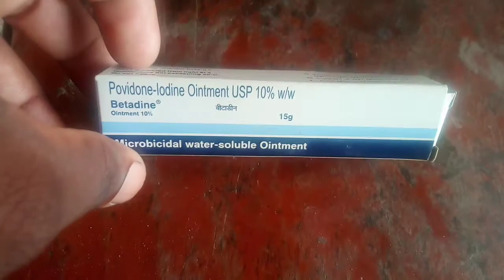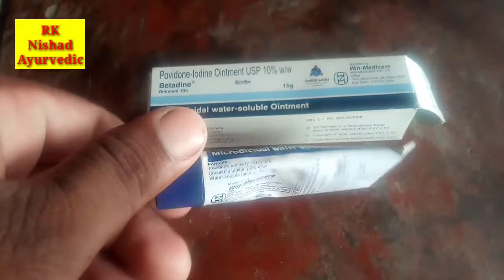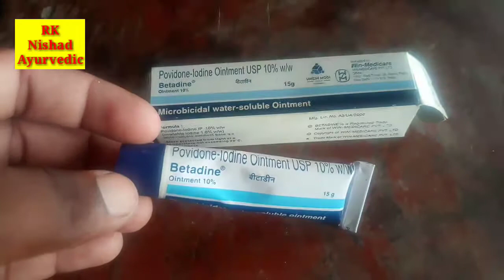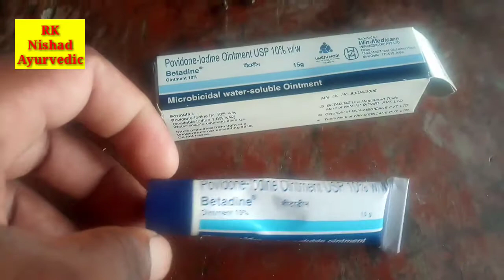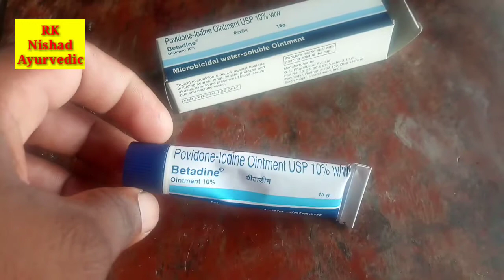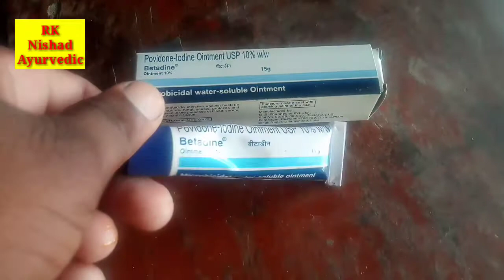Betadine Ointmen Review in Hindi / बीटाडीन क्रीम किन-किन जगह लगाएं .Betadine cream ke fayde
Betadine cream ke fayde
 Betadine Lagane ke fayde
 Betadine kin kin jagah lagaen
 Betadine ointment cream ke fayde